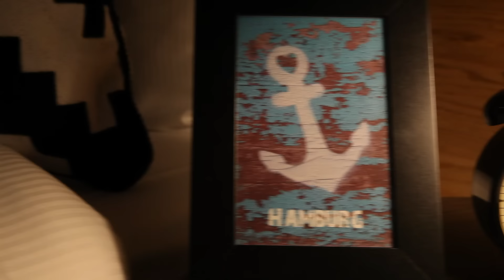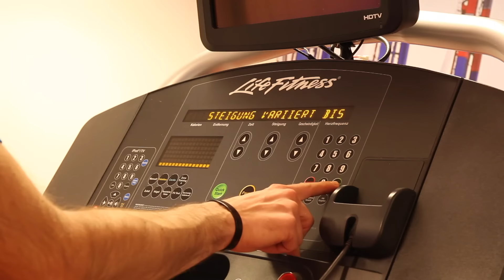Citadines Michel Hamburg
All roads seemingly lead to Citadines Michel Hamburg. That’s because three districts are at your doorstep. While the city centre dazzles with shops and restaurants, HafenCity is a centre for tourism, business and retail, and Sankt Pauli promises a vibrant nightlife scene. Just five minutes from the residence, choose between two metro stations: Rödingsmarkt and Stadthausbrücke. Whether you are travelling alone, with family or friends, Citadines Michel Hamburg caters to all your needs. The flat screen television with curated satellite channels offers hours of entertainment, and the fully equipped kitchen allows anyone to play chef to dazzle with a great German meal.